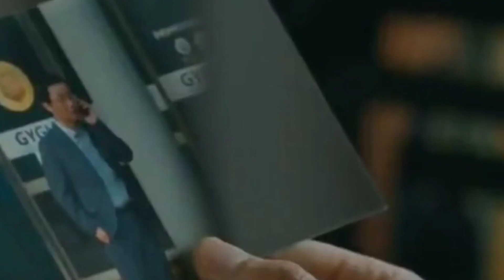CLASS OF LIES(2019) also known as Mr.Temporary| Part-4 Kdrama Explained in Hindi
Moo-hyuk addresses a homicide defendant, Han-soo, from Chunmyung High School, yet the case is impeding to his profession. To recuperate his honor, he goes covert as a temporary teacher at Chunmyung High School.

Directed by: Sung Yong-il
                       Park Ji-hyun
Written by: Jang Hong-cheol

Track- Lost Sky- Vision pt.ll(feat. She is Jules)

Don't Lie Rahee- (Comedy Love Story of a Handsome Social media star & a Beautiful influencer college girl)